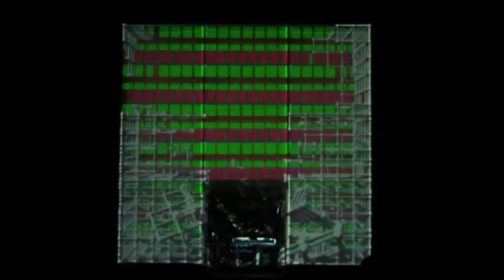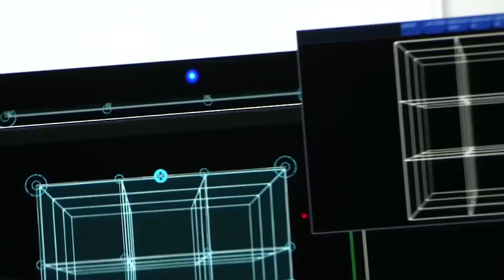VJZARIA @ Imaginarium Porto Alegre - Stage Design - Sep 2011